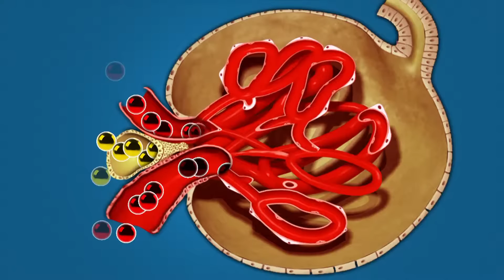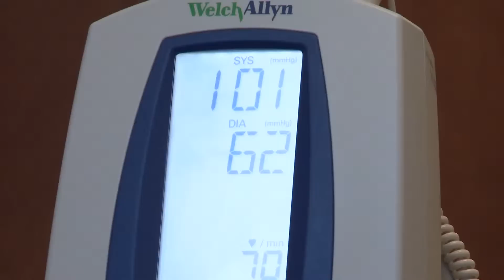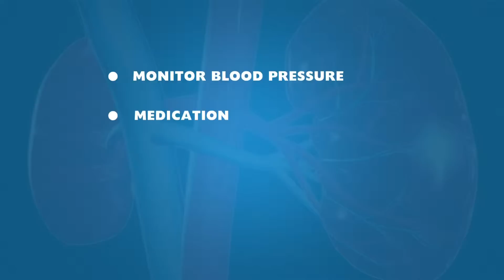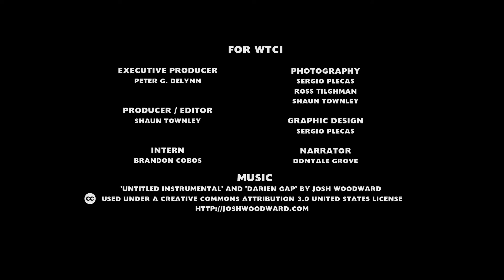Hypertension and CKD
High blood pressure, also known as hypertension, is often linked to CKD. This video looks at steps patients can take to help control blood pressure in an effort to slow the progression of CKD.